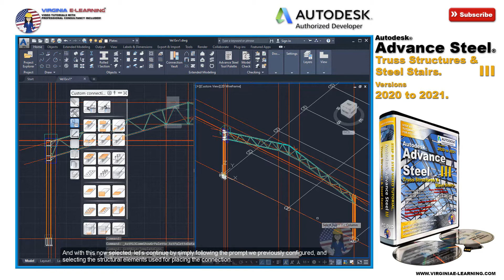Advance Steel 2020 - 2021 Tutorial | Custom Connections | Lesson 06 | Preview.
Advance Steel 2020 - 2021 Tutorial | Custom Connection | Lesson 06 | Preview.

During this course you will learn:

    Designing & Detailing of Truss Structures.
    Designing & Detailing of Metal Stairs.
    Designing & Detailing of Railings.
    Placement of Gratings.
    Generation of Detail Drawings for Truss Structures.
    Generation of Detail Drawings for Steel Stairs & Railings.
    Designing & Detailing of Custom Connections.
    Designing of Custom Sections.
    Adding new Sections to Advance Steel’s Database of Sections.
    Generation of Custom Templates through the Drawing Style Manager.
    Advanced Editing Techniques of Sections & Connections.
    Basic Modeling of Spiral Stairs.
    Basic Modeling of Ladders.
    Working with Advance Steel’s Project Explorer.